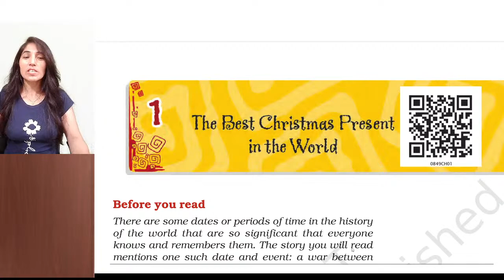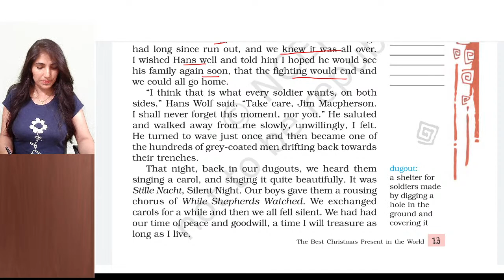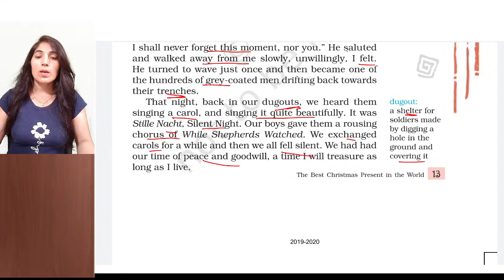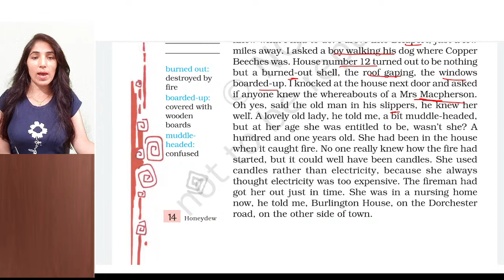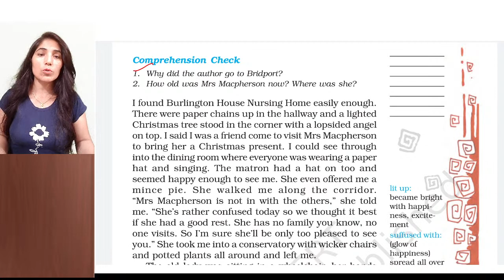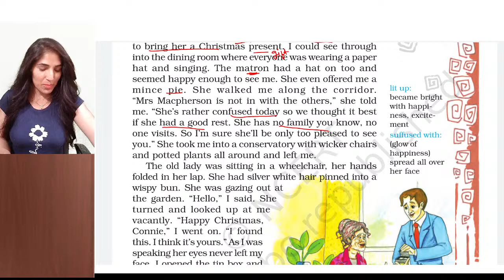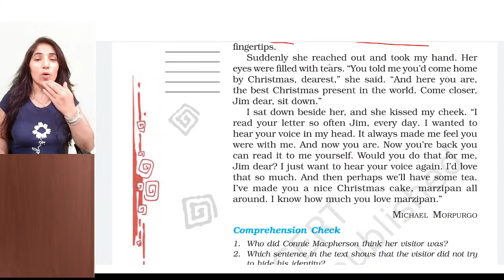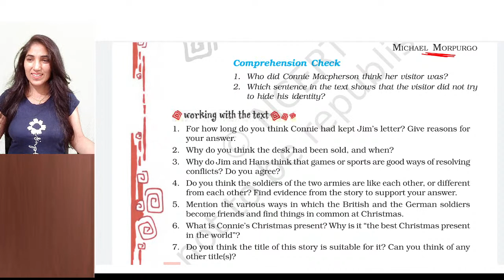L3- Class 8 : English | The best christmas present in the world | Chapter 1 | हिंदी में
@TechnoFly @Zoom Education